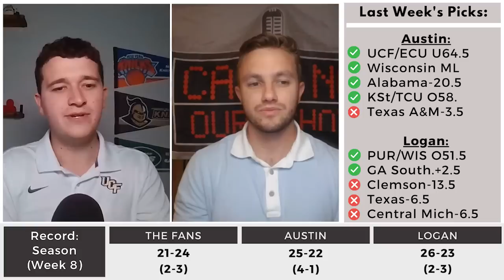College Football Week 9 Picks and Predictions!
Today, Austin & Logan from Calling Our Shot breakdown their 5 favorite picks for this upcoming Saturday's slate of action!

Time Stamps:
0:00 Intro
0:38 Austin's 1st Pick
1:48 Logan's 1st Pick
3:40 Austin's 2nd Pick
5:05 Logan's 2nd Pick
7:18 Our Best Bets of the Weekend!
12:02 Austin's 4th Pick
13:45 Logan's 4th Pick
15:35 Austin's 5th Pick
17:10 Logan's 5th Pick

🤝For All Our Exclusive Sportsbook Sign-Up Offers, go